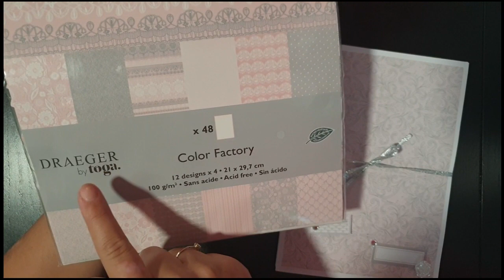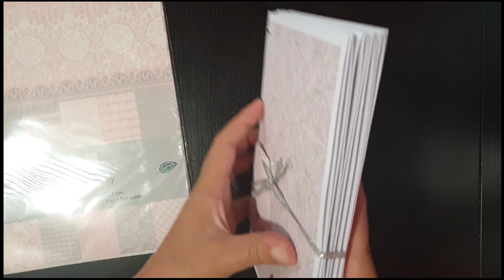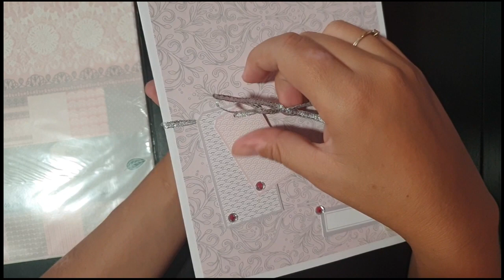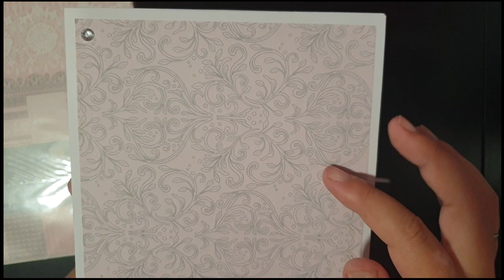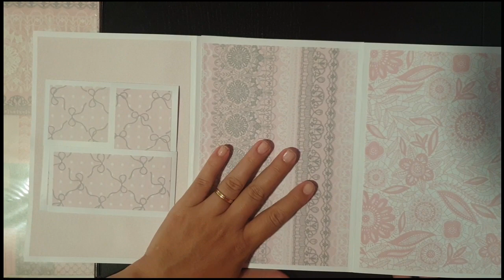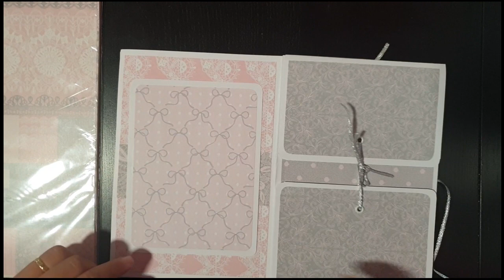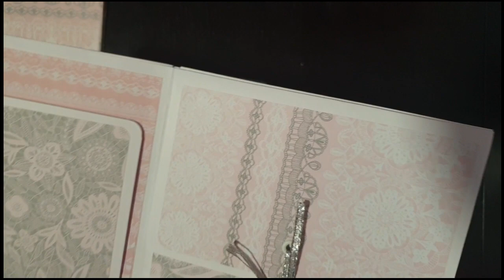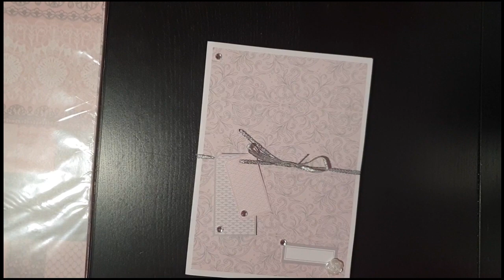Présentation album reliure à feuillets, décoration papier Draeger by Toga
Bonjour,

Je vous présente un album que j'ai créé, vous aurez le tuto bientôt.
Si ces albums vous intéresse, n'hésitez pas à me contacter !